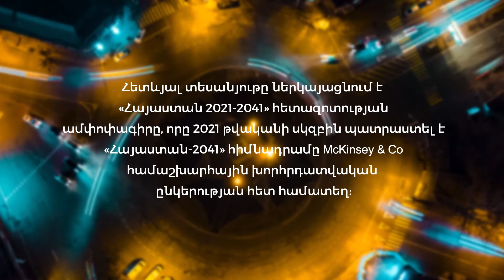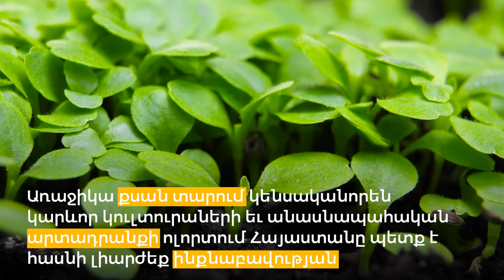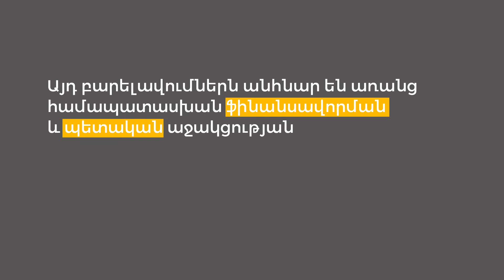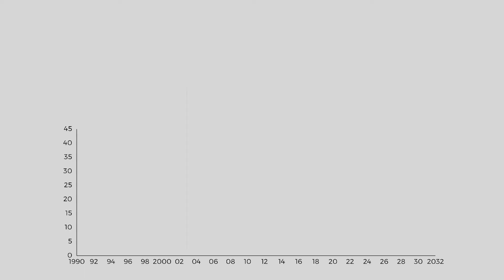«Հայաստան 2021 – Հայաստան 2041» հետազոտության ամփոփագիր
ՁԵզ ենք ներկայացնում «Հայաստան 2021 – Հայաստան 2041» հետազոտության ամփոփագրի մասին տեսանյութը։ Այն ամփոփ ներկայացնում է Հայաստանի ներկայիս մակրոտնտեսական իրավիճակը, առանձնացնում տնտեսության հինգ գերակա ոլորտները (գյուղատնտեսություն, բարձր տեխնոլոգիաներ, առողջապահություն, կրթություն և զբոսաշրջություն) և յուրաքանչյուր ոլորտի զարգացման հեռանկարները: